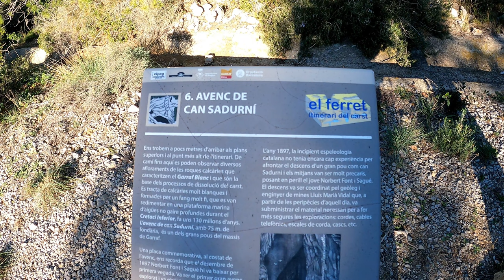2023 11 Avenc de Can Sadurní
Avenc clásico n el macizo del Garraf, cerca de la población de Begues. Un pozo de 72 metros y unos pozos menores laterales en el fondo.